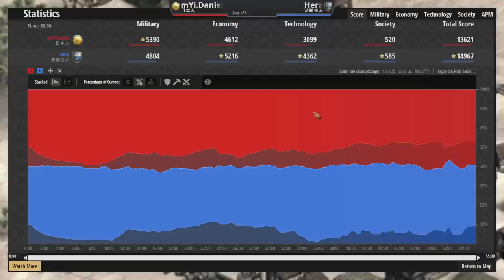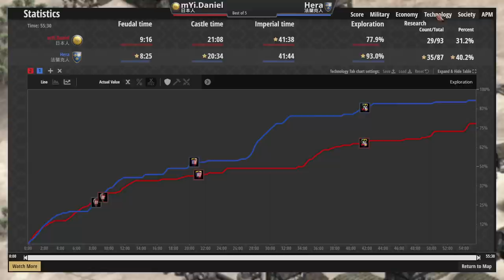【世紀帝國2決定版】Hera大戰法國高手丹尼爾！日本戟兵瞬間拉倒大量騎兵，法蘭克居然產肉接近破萬！ 法蘭克vs日本 2700＋